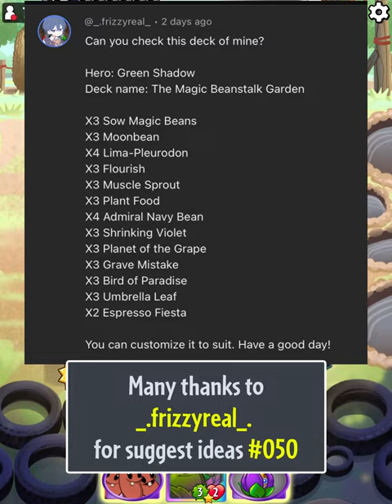On The Hunt For Magic Beanstalk! ▌Subcriber Suggestion #050 ▌PvZ Heroes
🡆 Timestamps:

00:00 Intro
00:27 Game 1 vs Impfinity lvl 50
06:33 Game 2 vs Impfinity lvl 50
10:29 Game 3 vs Neptuna lvl 50

15:02 Game 4 vs Neptuna lvl 50
18:09 Game 5 vs Brain Freeze lvl 50
22:48 Game 6 vs Super Brainz lvl 44
29:29 Game 7 vs Rustbolt lvl 48

34:20 Game 8 vs Impfinity lvl 45
36:30 Game 9 vs Rustbolt lvl 44
39:45 Game 10 vs Immorticia lvl 46
45:19 Game 11 vs Rustbolt lvl 42

51:52 Game 12 vs The Smash lvl 46
55:33 Decklist